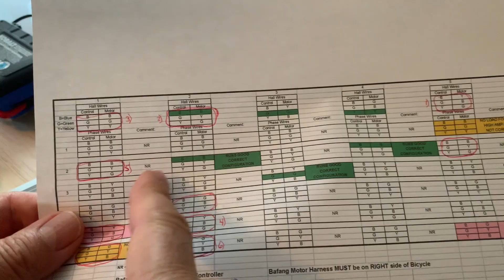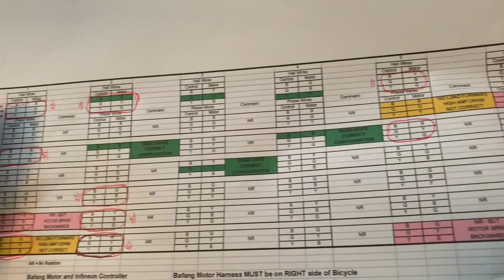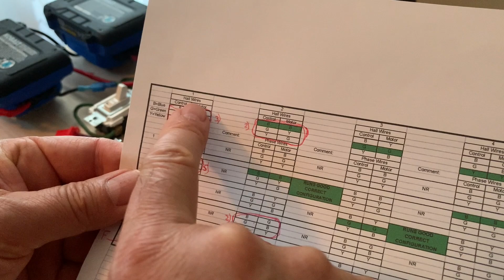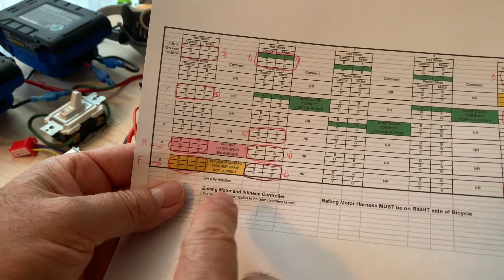Matching an E Bike Controller to a Motor 4/5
Let us continue with the process of trying to match an e-bike controller(designed for Hub Motors) to a BLDC skateboard motor(designed for skateboards) so that the motor can run.